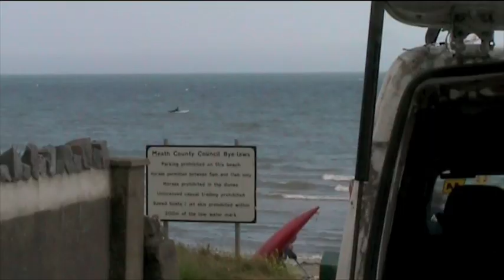Laytown 2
SUMMER.